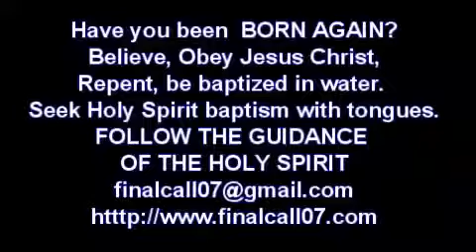Мудрость.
09.11.16.
Иисус Христос - Господь. Он - последняя инстанция, вся сила и вся власть принадлежат Ему. Бояться Иисуса Христа и повиноваться Ему - это мудрость. Он даёт мудрость, понимание и водительство тем, кто ищет Его, кто боится Его, кто смиряется перед Ним, и кто служит Ему. Те, кто игнорирует Иисуса Христа, глупы. У них нет будущего, у них нет надежды, у них нет ожидания.

Начало мудрости - это бояться Бога, это бояться Иисуса Христа и повиноваться Ему, жить в подчинении и послушании Ему, потому что без Иисуса Христа нет жизни.

Мудрость приходит только от Иисуса. Он щедро даёт её тем, кто ищет Его, кто служит Ему, и кто следует за Ним. Мудрость - это знать Иисуса Христа, следовать за Ним и повиноваться Ему.

Мудр ли ты? Боишься ли ты Иисуса? Ищешь ли ты Его? Следуешь ли ты за Ним и повинуешься ли Ему?